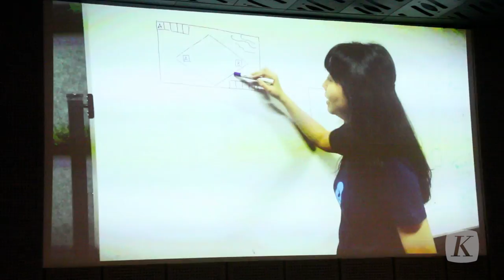Peluncuran Game Kurusetra: The Mighty War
“Kurusetra; The Mighty War”  diluncurkan di salah satu pusat belanja di kawasan pusat Jakarta, pada Rabu (23/4). Ini merupakan aplikasi bergerak permainan strategi elektronik (mobile strategy game) yang masuk dalam genre RPG (Role Playing Game) KOMPAS/Ingki Rinaldi